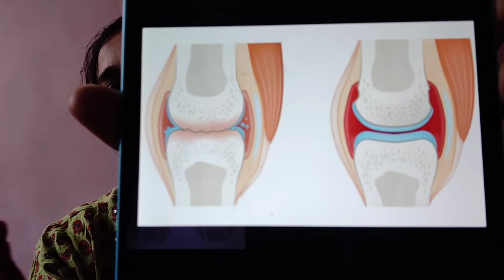Marathi vlog - संधीवात व होमिओपॅथिक उपचार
संधीवात विषयी माहिती, कारणं, लक्षणं, व उपचार, जाणून घ्या व्हिडिओ मध्ये.

धन्यवाद
डॉ. प्राची पेंढारकर खंडागळे
I Treat He Cures